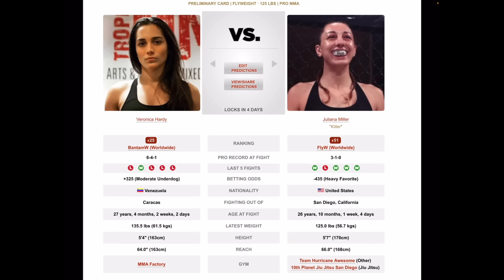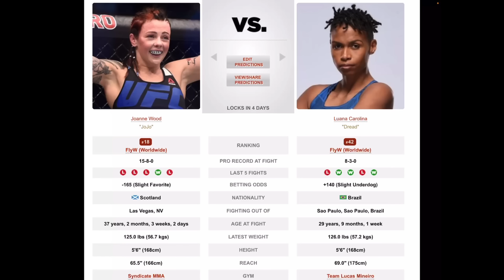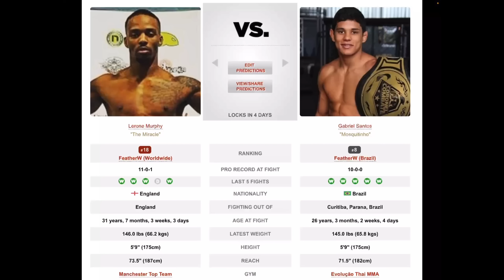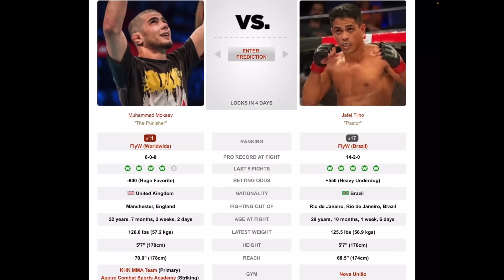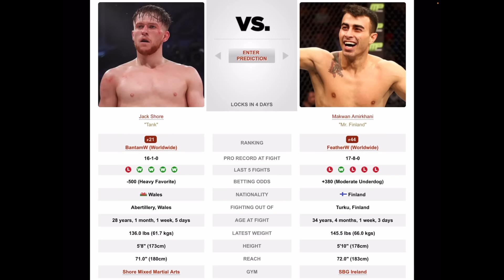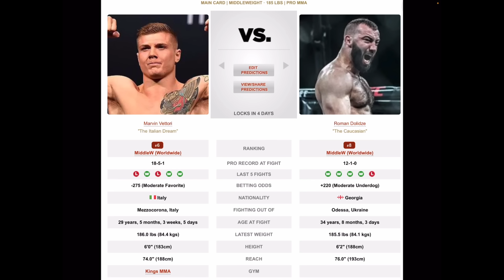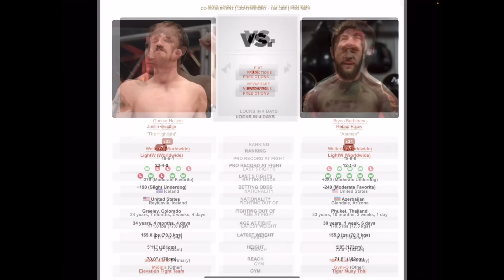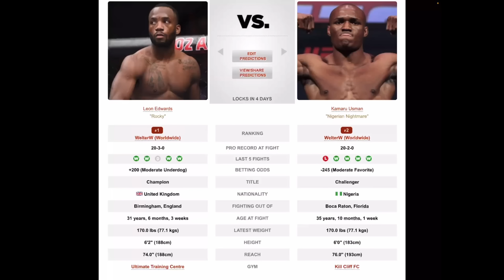Leon Edwards vs Kamaru Usman III predictions | UFC 286 FULL card predictions & betting tips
10 BETS AVAILABLE NOW AT
+250.1 units lifetime
+20.4 units 2023

Leon Edwards vs Kamaru Usman prediction: Usman DEC

Rafael Fiziev vs Justin Gaethje prediction:
Fiziev KO/TKO R3

Gunnar Nelson vs Bryan Barberena prediction:
Nelson SUB R1

Casey O’Neill vs Jennifer Maia prediction:
Maia DEC

Marvin Vettori vs Roman Dolidze prediction:
Vettori DEC

Makwan Amirkhani vs Jack Shore prediction:
Shore SUB R2

Chris Duncan vs Omar Morales prediction:
Duncan DEC

Yanal Ashmoz vs Sam Patterson prediction:
Patterson DEC

Muhammad Mokaev vs Jafel Filho prediction:
Mokaev DEC

Gabriel Santos vs Lerone Murphy prediction:
Santos DEC

Christian Leroy Duncan vs Dusko Todorovic prediction: Duncan KO/TKO R2

Jake Hadley vs Malcolm Gordon prediction:
Hadley SUB R2

Luana Carolina vs Joanne Wood prediction:
Wood DEC

Jai Herbert vs L’udovit Klein prediction:
Klein DEC

Juliana Miller vs Veronica Hardy prediction:
Miller SUB R2

Most Confident Pick: Jack Shore

Parlay of the Week:
Hadley
Shore
Nelson